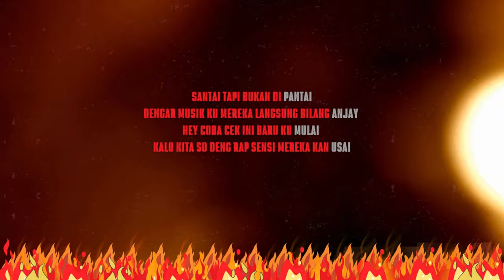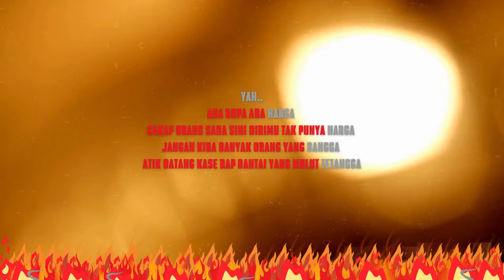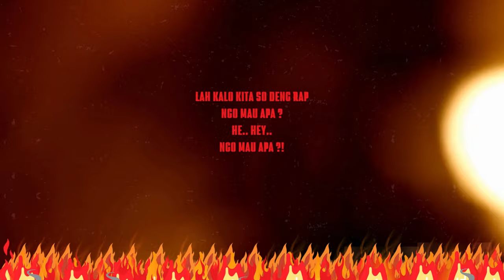Vibes rap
MIX/MASTERING : ARRON BEATZ

EDITOR VL : BIG SMOKE VISUAL

Thank'z For Watching ✌.